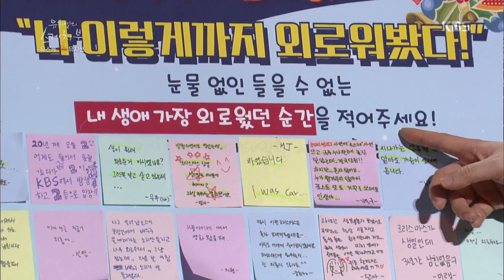저 세상 짠내폭발ㅠㅠ ＂나 이렇게까지 외로워봤다!＂ [유희열의 스케치북/You Heeyeol's Sketchbook] 20191220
저 세상 짠내폭발ㅠㅠ ＂나 이렇게까지 외로워봤다!＂